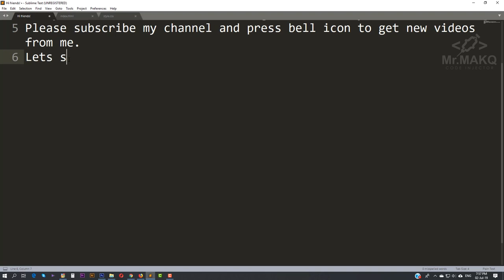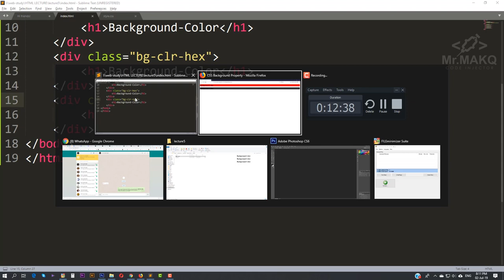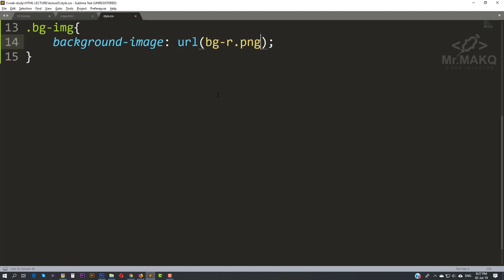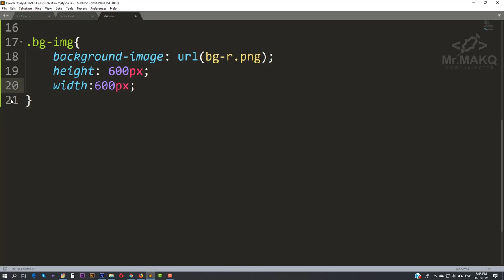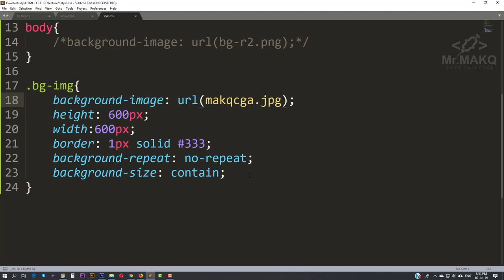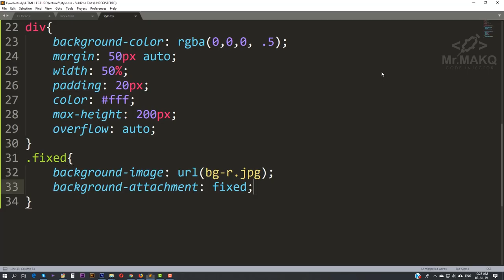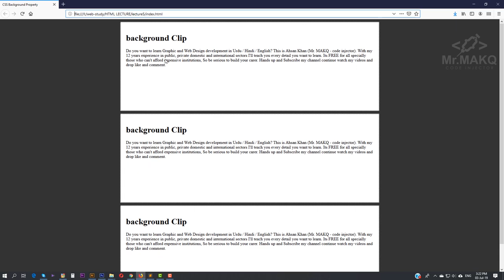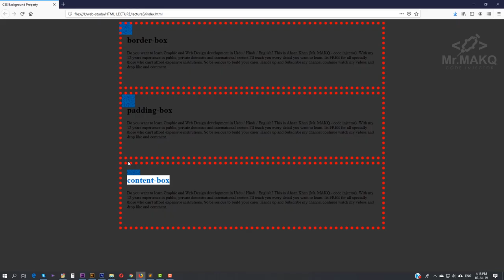Learn CSS Background Properties with Examples [Lecture-5]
In this video tutorial we will learn CSS background properties and discuss each property in detail with example.

00:45 background-color
02:31 background-image
03:27 background-repeat
04:34 background-position
05:40 background-size
06:39 background-attachment
09:11 background-clip
10:43 background-origin

Thanks & Regards!
Mr. MAKQ - Code Injector